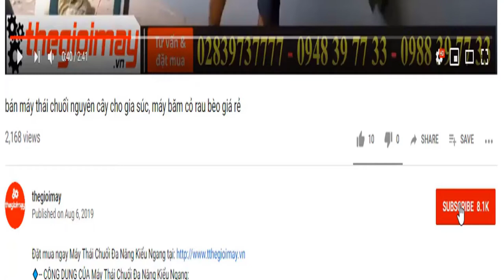Máy thái băm cây chuối các loại cỏ rau bèo củ quả làm thức ăn cho gia súc gia cầm tôt nhất hiện nay